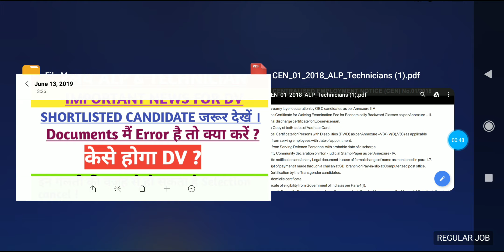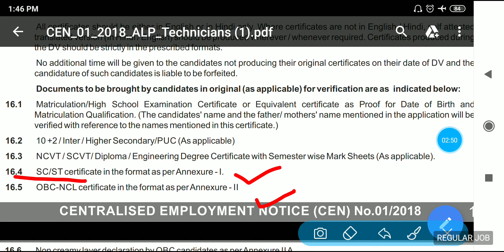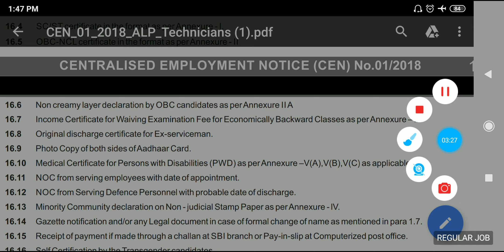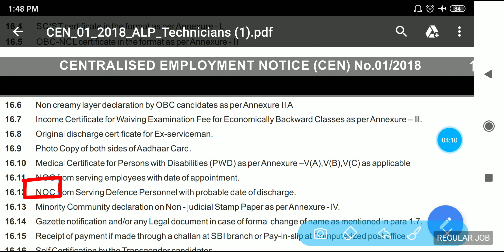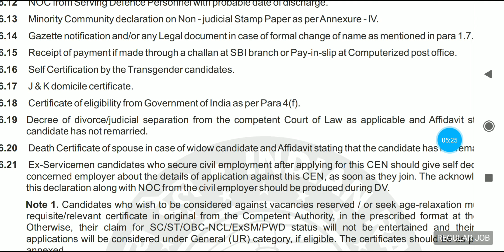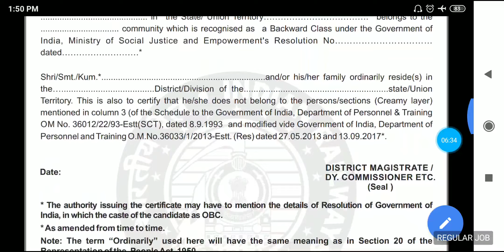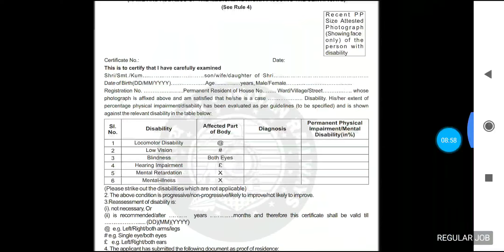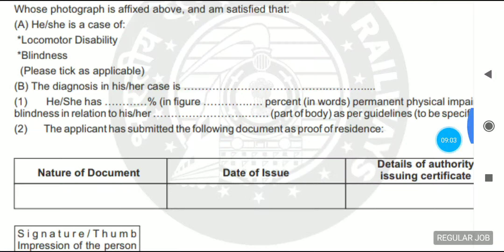ALP AND TECHNICIAN IMPORTANT NEWS FOR DV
*Important Note* :
◆OBC Certificate should not be older than one year from the date of closure of the Employment Notice* .✌️